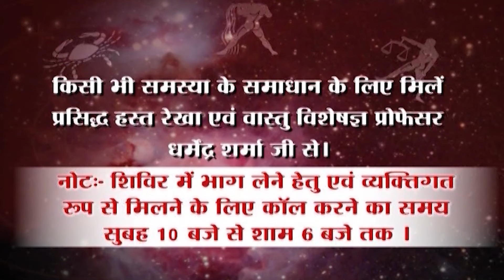निम्न योग वाले व्यक्ति की संतान होती है बहुत कामयाब | Prof. Dharmendra Sharma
हमारा मुख्य चैनेल    :   Prof.Dharmender Sharma